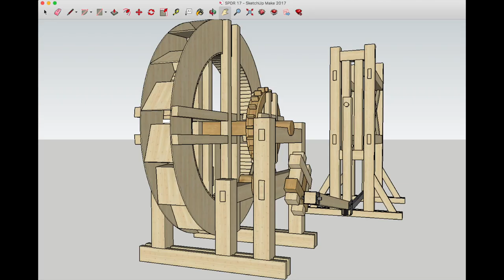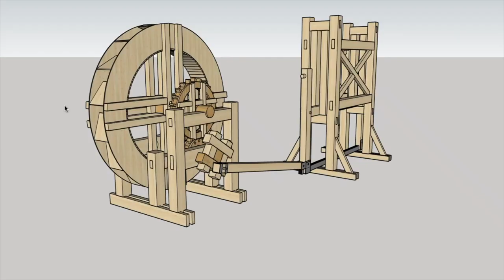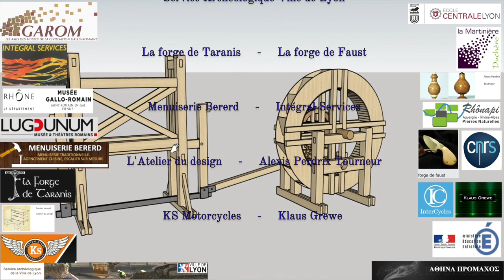25 - SPDR - Roues et engrenages - InterCycles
Fabrication des roues dentées pour le projet SPDR, Scier la Pierre Dure chez les Romains, permettant de scier automatiquement la pierre. Fabrication permise par le travail de lycéens du lycée La Martinière Duchère sur Solidworks et Sketchup.